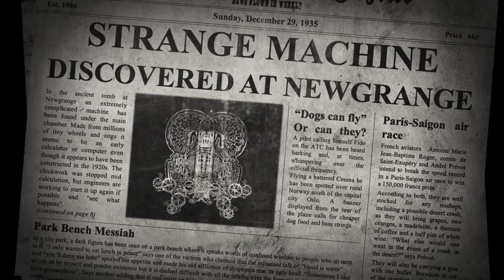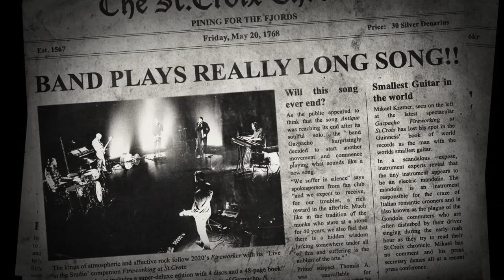Gazpacho - Antique (from Fireworking at St.Croix)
Ladies and Gentlemen. We present to you "Antique" taken from the upcoming Gazpacho live DVD/Blu Ray "Fireworking at St.Croix". A must have for anyone who likes their music dark, moody and brimming with soul. And not the James Brown type!

This is one of the few songs where we allowed ourselves a little post-production as we felt that a number called "Antique" simply sounded better in black & white!

We had great fun turning it into what looks like an old episode of "The Twilight Zone", unfortunately without the voice over of Rod Serling although his spirit was undoubtedly present during the performance. We cunningly added a number of easter eggs in the form of newspaper clippings that will mean something only to the hardest of hardcore Gazpacho fans and we look forward to whoever catches these letting us know if you 'get them'.

The song is about the oldest things we own, our genes, that go back in an unbroken chain to the origin of life. A must have for any collector. Both genes and the film I mean, and in that order.

It is about the ownership of our actions as control slips from «us» to our deeper instinct and that transition and how we rationalise it all later. It also contains some gratitude to the Antique who guides us through those times when we sorely need the help of the expert survivor part of us.

Maybe not a bad thing these days?